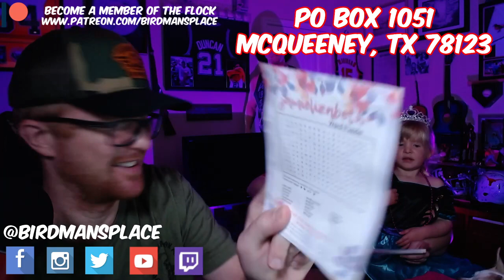UNBOXING TIME!! - MARCH 14TH UNBOXING REACTION!!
I was so excited. Any time anyone sends me anything, I will open it in one of these videos. I will do a weekly check, and anything that is in there will get unboxed or opened. Only if you want to, but I want to make sure you are thanked properly. Love you guys.

Birdman's Place Intro performed by Basic, a great hip hop artist out of Detroit, Michigan. Check him out at his page here.

Birdman Fam
Follow me at all my links

Check out Birdman's opinions on ____. Much love to ya.